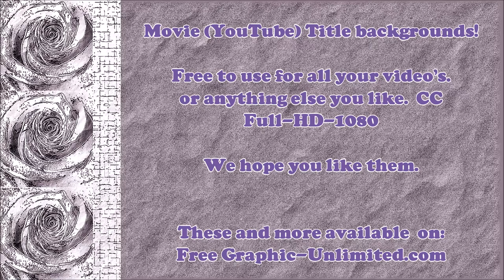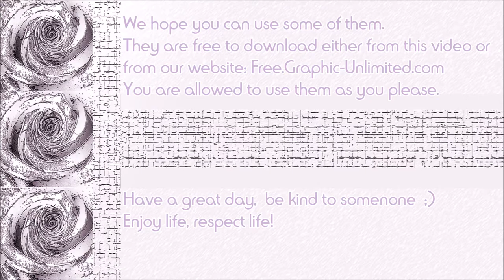Movie (YT) Title background for free. Full-HD 1080/50 CC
You want to make a video but want another picture/background to use for the title or for anything else you like.
Here are a lot of  different animal, flower, nature and ART  backgrounds  to use for free.   1920x1080 put the YT setting on the maximum size for the best quality.   On the website there is a lot of stuff you can use for non commercial purposes and a lot you may use as  you wish.  A lot is full 100%  quality.     Free. Graphic-Unlimited.com

Je wilt een YouTube filmpje maken maar je wilt een andere titelplaatje, een andere achtergrond? Hier staan aalerlei  verschillende  dieren, bloemen, natuur en Kunst achtergronden die je vrij mag gebruiken. je kunt ze ook van onze website afhalen:
Free.Graphic-Unlimited.com  Veel is groot formaat en 100% kwaliteit.  Veel mag je ok gebruiken zoals je wilt.
Wil je anders, of een ander formaat mail ons dan gewoon even, het adres staat op de website.